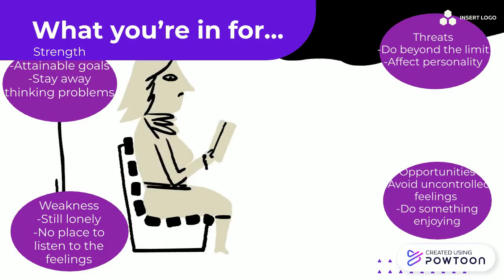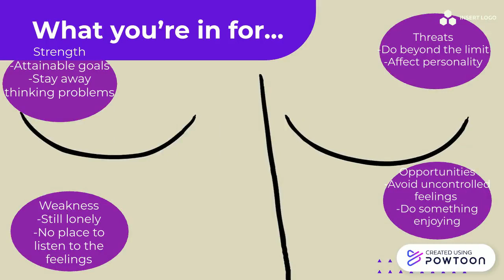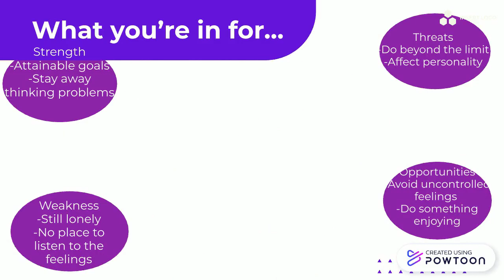Virtual Webinar Event